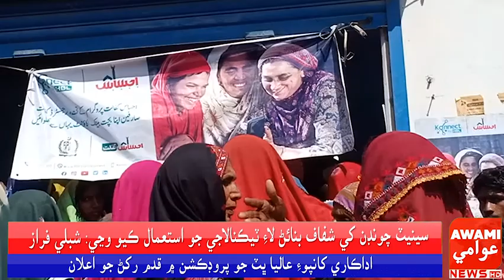کپرو ۾ احساس سينٽر تي آيل مستحق عورتون وظيفي جي رقم وصول ڪري رهيون آهن